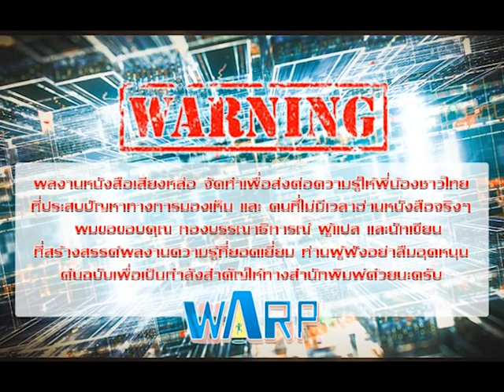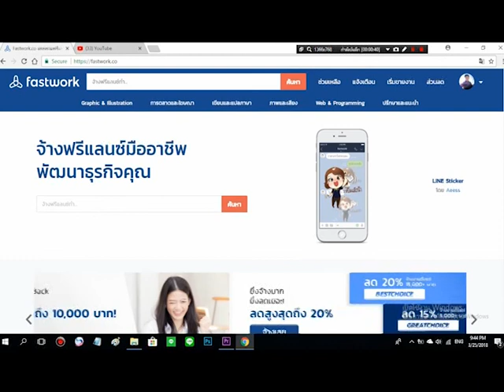ใช้เงินน้อยกว่าเเต่รวยก่อน ( 100$ Start Up) part10 [หนังสือเสียงหล่อ ep.71]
เพราะการลงทุนที่ดีที่สุด คือ การลงทุน ในความรู้
สนันสนุนรายการหนังสือเสียงหล่อได้เลยที่

คุณเคยเบื่อบ้างไหมกับการถูกหลอกเเละถูกเอารัดเอาเปรียบ?
คุณเคยรู้สึกว่า...บางครั้งพวกเค้าไม่ยอมรับฟังคุณเเละร่วมมือกับคุณอย่างที่ควรจะเป็นรึเปล่า?

สุดยอดเคล็ดลับตามหลักจิตวิทยาที่ทำให้ทุกอย่างเป็นไปตามที่คุณต้องการ เเล้วเลิกรู้สึกว่าตัวเองไร้น้ำยาเสียที่!!!

หนังสือเล่มนี้ จะพาคุณก้าวไปสู่โลกเเห่งจิตวิทยาเเละการจับโกหกผู้อื่น โดยอาศัยเทคนิคเเละกลวิธีง่ายๆที่เรารวบรวมไว้ให้คุณไว้หมดเเล้ว

ดร. เดวิค เจ ไลเบอร์เเมน ได้เเนะนำคุณให้รู้จักกลวิธีเเละเทคนิคทางจิตวิทยาที่สามารถสะกดให้ผู้คนทำอะไรก็ได้ตามที่คุณต้องการ ไม่ว่าจะเป็นการทำให้ผู้อื่นชอบหรือรักคุณ การทำให้ผู้อื่นทำตามมที่คุณเเนะนำ การทำให้ผู้อื่นยกโทษให้คุณ การทวงเงินโดยปราศจากความขัดเเย้ง

รับประกันได้เลยว่า ถ้าคุณนำเทคนิคในหนังสือเล่มนนี้ไปใช้รับมือกับสถานการณ์ต่างๆ ที่เคยสร้างความหงุดหงิดให้กับคุณทั้งในที่ทำงานเเละชีวิตส่วนตัว พลิกกลับมาเป็นต่อ ในทุกๆสถานการณ์ของทุกๆวันของชีวิต